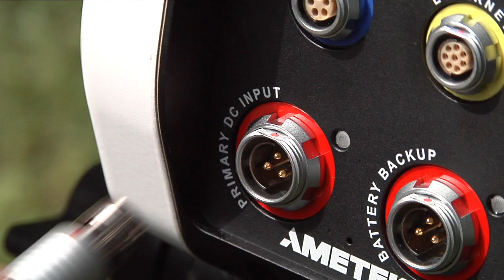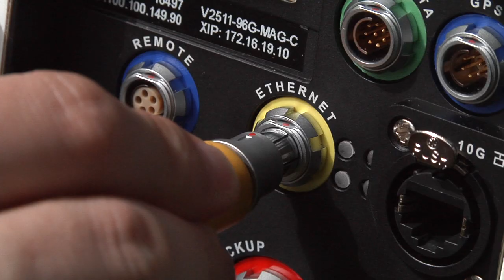AMETEK Vision Research Bees In Slow Motion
A Jeremy Dunbar Production